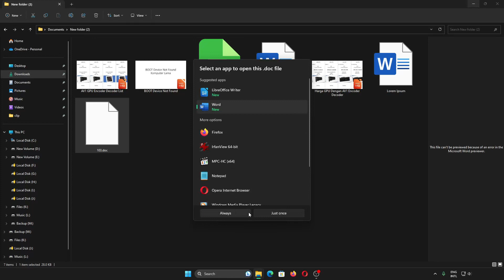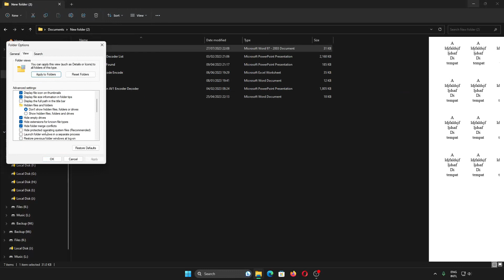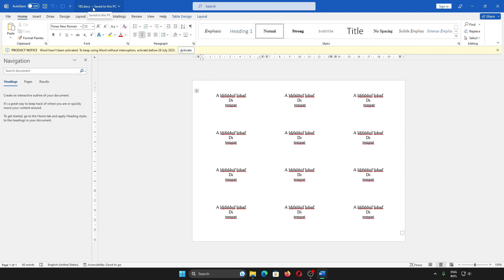Pengaturan Label Undangan Tom and Jerry No 103 Yang Tidak Tepat Saat diprint di Microsoft Word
Sekarang kita akan belajar komputer mengenai cara pengaturan label undangan tom dan jerry no. 103 yang tidak tepat saat di print di Microsoft Word